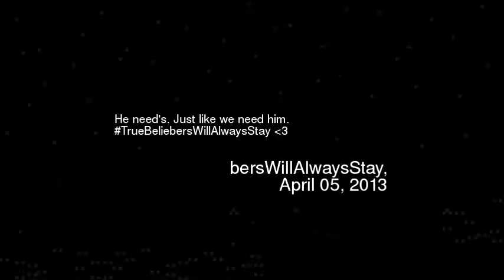e needs Just like we need him TrueBeliebersWi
He needs just like we need him truebelieberswillalwaysstay lt3
Video made based on original works by 'Tammy Hardwick'; by 'aussieforgood'; by 'TheWarpZone'; by 'SchiffReport'; by 'M3RKMUS1C'; by 'VastaLord2012'; by 'ForeclosureSearch'; by 'VastaLord2012'; Soundtrack by: Ergo Phizmiz & The Superfools. GARGANTUA Remix by The Superfools. On 'GARGANTUA: An Excessive Entertainment - REMIXES''